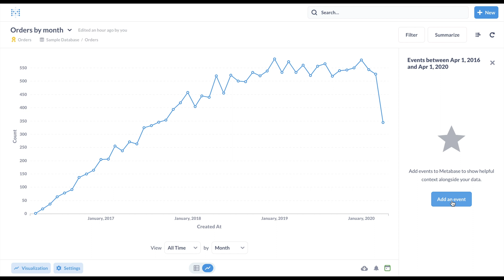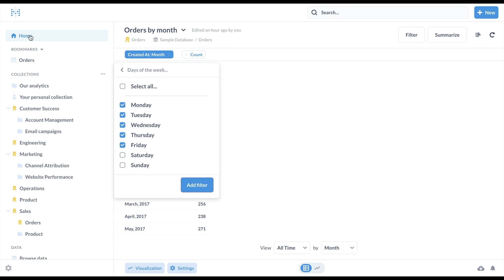Metabase 0.43: new navigation, bookmarks, events, revamped date & time filtering.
Metabase 0.43 is live and brings a bunch of improvements to help you stay organized and keep track of your work.

00:00 Intro;
00:11 Redesigned navigation and homepage;
00:32 Bookmarks;
00:43 Events;
01:06 Revamped date and time filtering;
Metabase is an open source business intelligence tool for everyone in your company to ask questions and learn from data with no SQL knowledge required. Connect it to your database in 5 minutes and easily build and share the dashboards with your team.